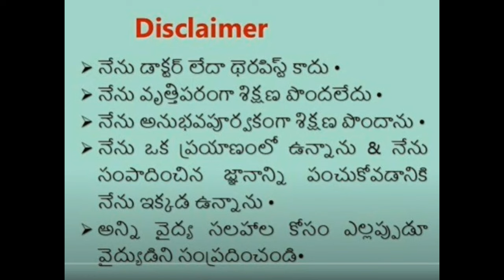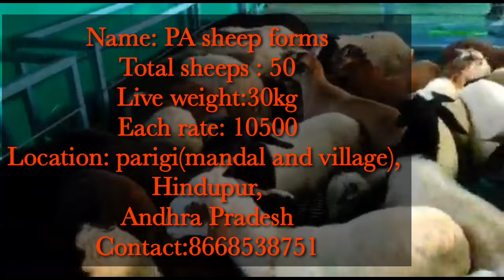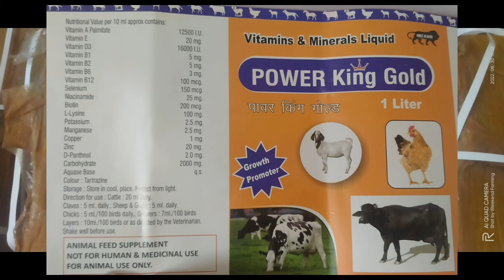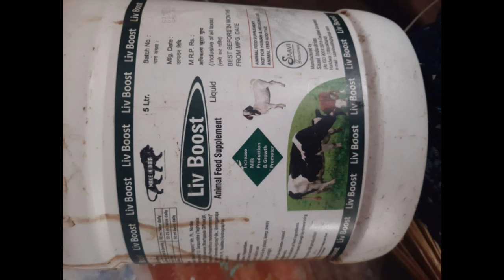White Muscle Disease in Sheep & Goats Explained by Weekend Farming YouTube Channel December 25, 2022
White muscle disease (WMD) is caused by a deficiency of selenium and/or vitamin E.
It is a degenerative muscle disease found in all large animals including sheep and goats.